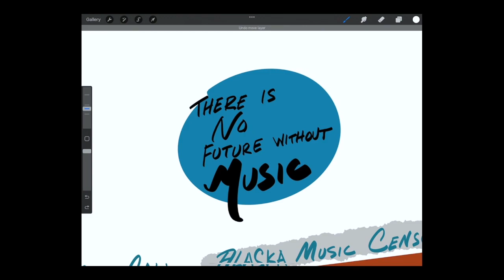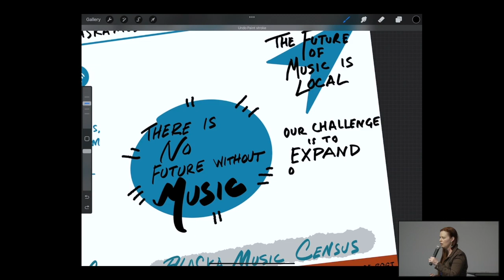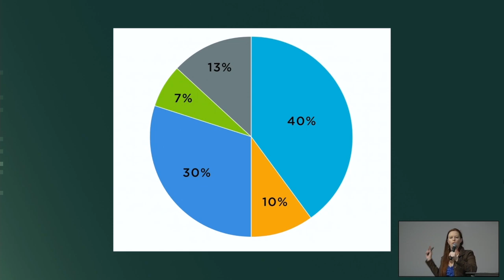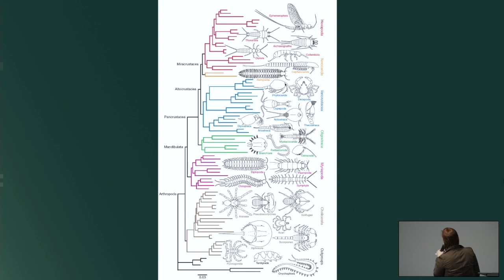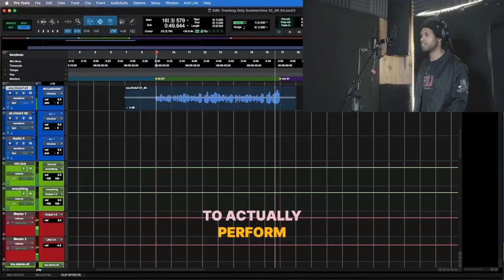3 - Marian Call Keynote - AK Music Summit 2024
Excerpts from the 2024 Alaska Music Summit, streaming live from Spenard.

In this segment:
Marian Call (AKIMI program director) discusses music ecosystems in Alaska and her motivation to work toward a more vital music scene.